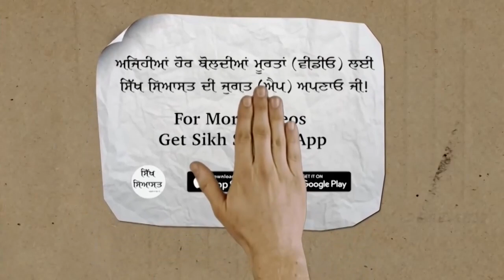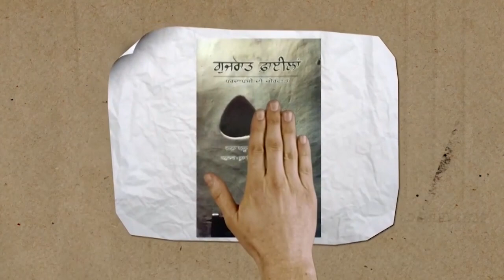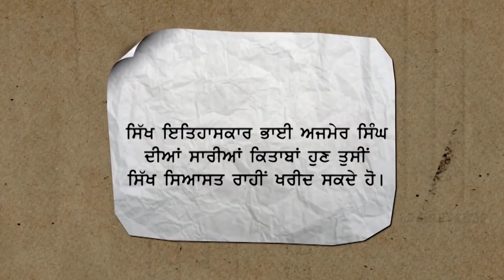What Sikhs Need To Do in Present Times? (Dr. Sewak Singh at Vichar Sabha Lakhi Jangal Khalsa)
Vichar Sabha Lakhi Jangal Khalsa (Talwandi Sabo) organized a discussion on "What Sikhs Need to Do in Present Times" on 9 July 2022. This discussion was held at Gurdwara Bunga Sahib, Takht Sri Damdama Sahib, Talwandi Sabo.
Speaking during this discussion Dr. Sewak Singh shared his views about things that we need to take care of while reciting Gurbani.
This is full video recording of speech of Dr. Sewak Singh.

🌏 OUR WEBSITES: -